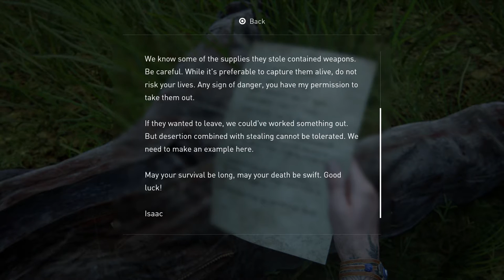The Last Of Us Part 2 - Seattle Day 2 - The Seraphites